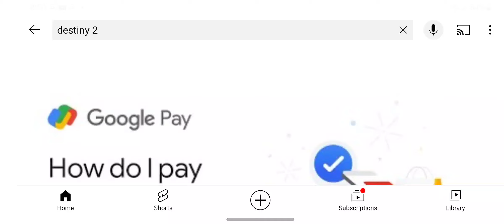Destiny 2 Season of the Risen Guradian Games Trailer Reaction!